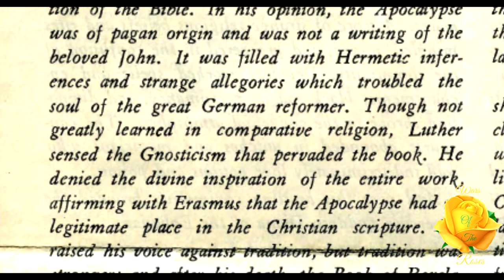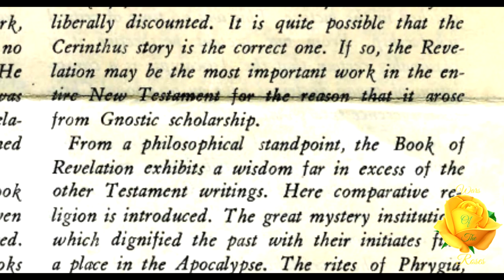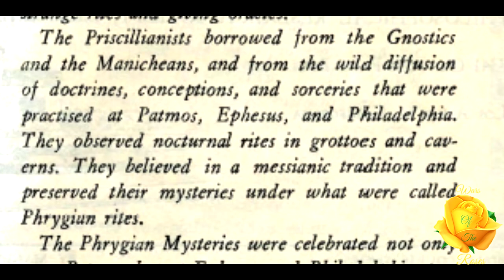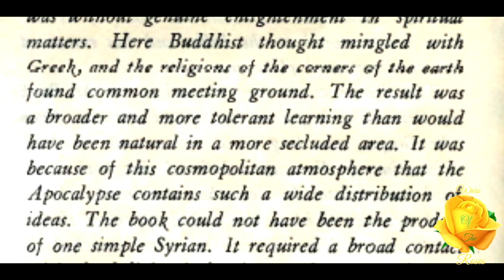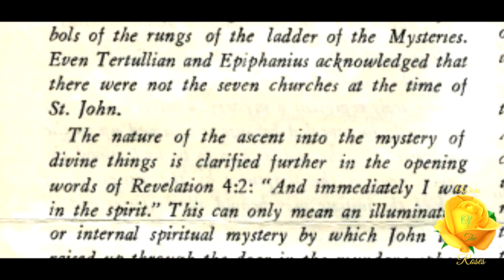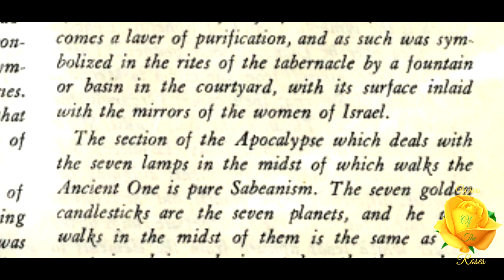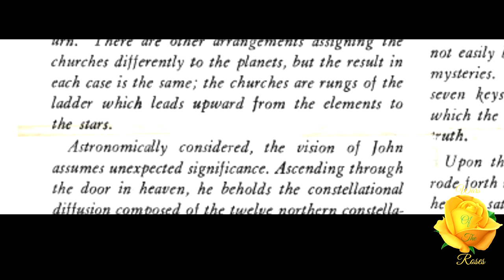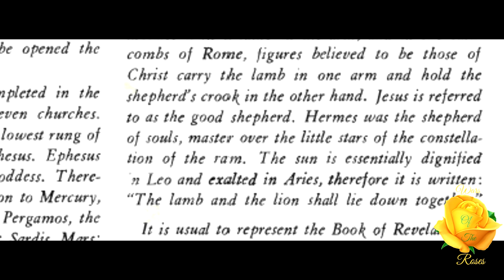The Revelation Of St. John 1/2 by Manly P. Hall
“And what are the seven churches which are in Asia? They are the seven races, the seven continents, the seven days of creation, the seven sacraments, and the seven mysteries. They are the seven vowels which are spoken by the mouth, the seven senses of the perfect man, the seven bodies of the complete man, and the seven principal orifices of the body.” The Revelation Of St. John by Manly P. Hall is taken from, Manly P. Hall’s, “The Stundents Monthly Letter”,  April 1938.